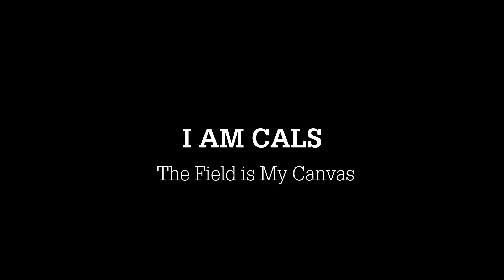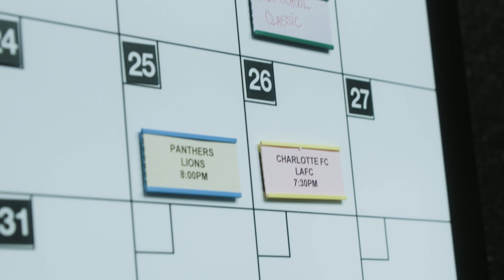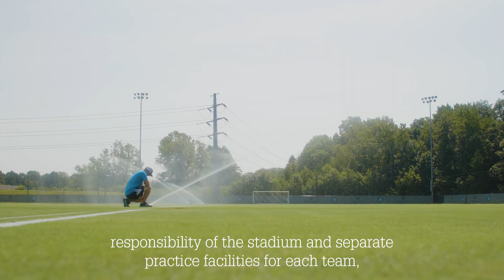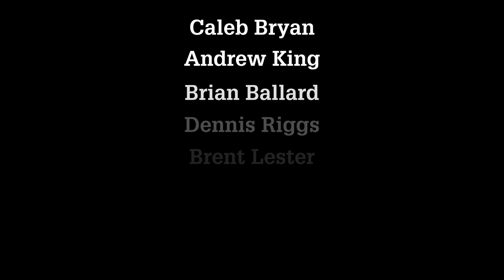I AM CALS Presents: The Field is My Canvas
From the Super Bowl to Beyoncė concerts and now the Carolina Panthers, CALS alumnus Danny Losito has built an impressive resume. As one of only 30 director-level turfgrass managers in the NFL, Losito talks about the science, sweat and perseverance behind turfgrass management.